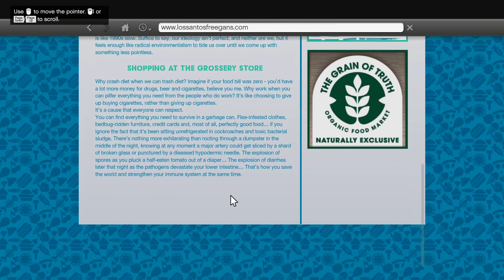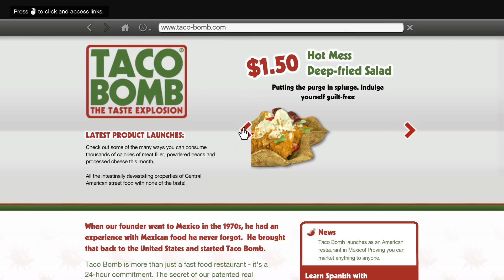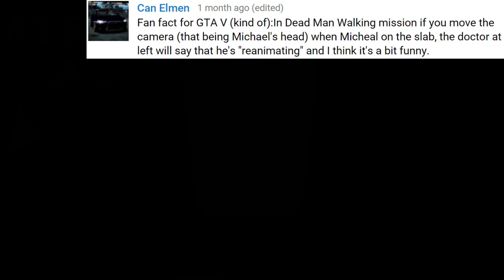Fan Facts #11 (GTA V)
===Fact #1===
(00:06) French Tom action figure in Lester's apartment.

===Fact #2===
(00:54) Cops won't enter the abandoned mine.

===Fact #3===
(04:28) The tug boat from GTA IV.

===Fact #4===
(05:45) arriving with a dead body to LS customs.

===Fact #5===
(06:22) approaching Packie in a cop car.

===Fact #6===
(06:54) Honkers sticker seen in "The Long Stretch".

===Fact #7===
(07:27) Shooting the back rotor of a chopper.

===Fact #8===
(07:45) Michael's ability won't slow down TV.

===Fact #9===
(08:24) Franklin's ability slows down the internet.

===Fact #10===
(09:08) Trevor always hit women when stealing cars.

===Fact #11===
(09:52) Save with another character at Trevor's house and you will see him taking a shit.

===Fact #12===
(10:46)  Activating sticky bomb after dying.

===Fact #13===
(11:06) Letting another protagonist drive you around.

===Fact #15===
(12:41) Michael moving on the coroner's table in "Dead Man Walking".